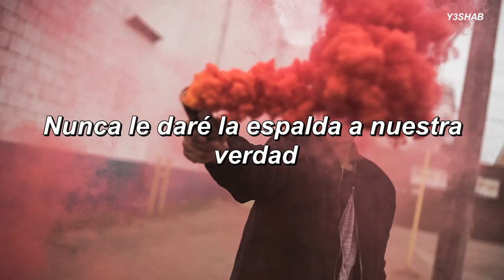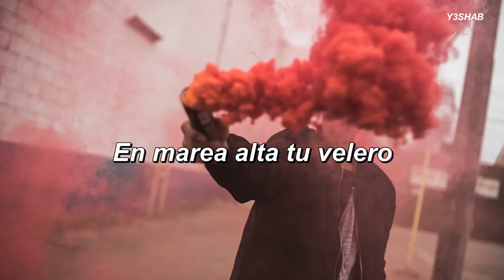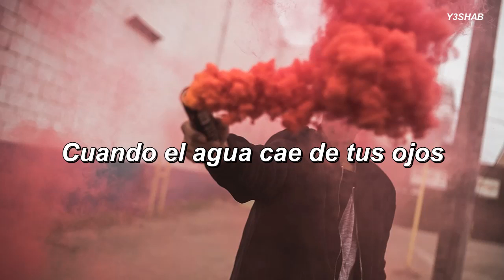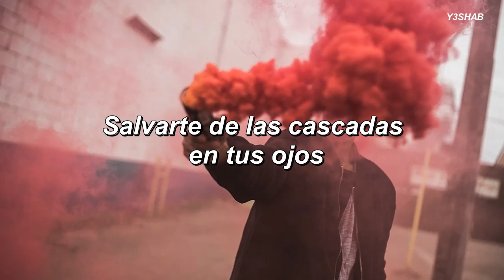LVNDSCAPE & Holland Park feat. Nico Santos - Waterfalls || Subtitulado Español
Dedícale buenas rolitas, traducidas en español a tu novi@ xd.